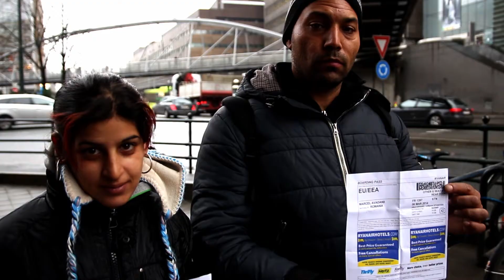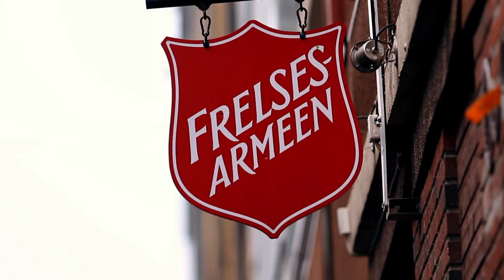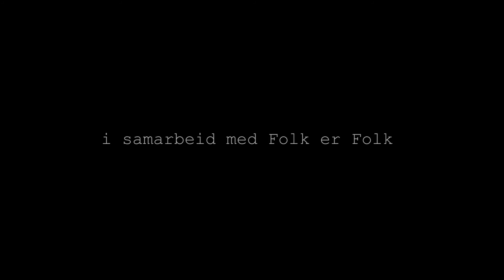Ce vezi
Fordypningsoppgave i film MK3. En film av Daniel Vigil inspirert av Baraka.